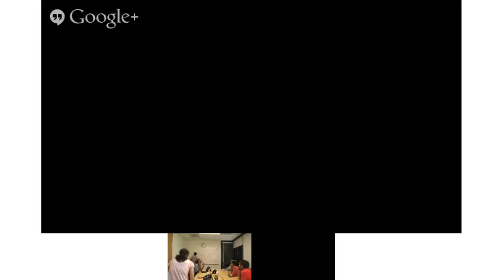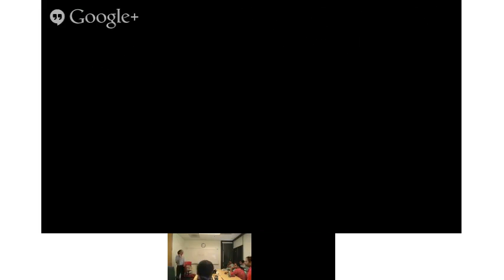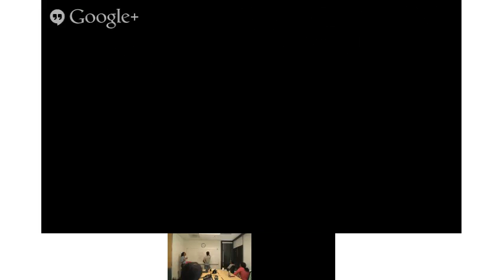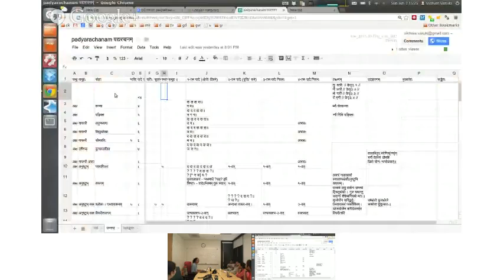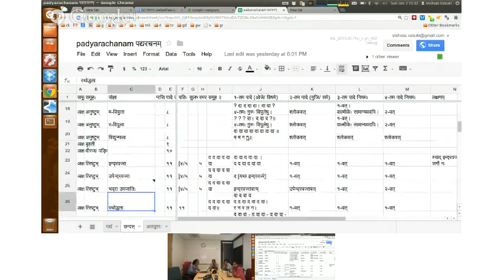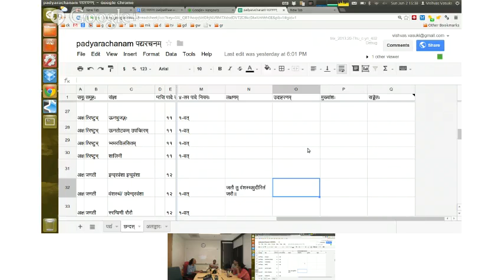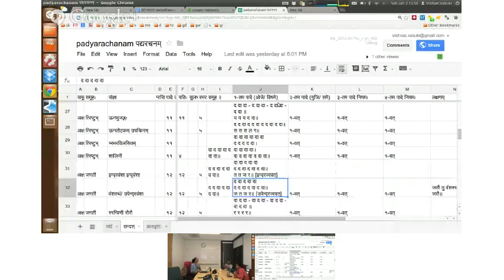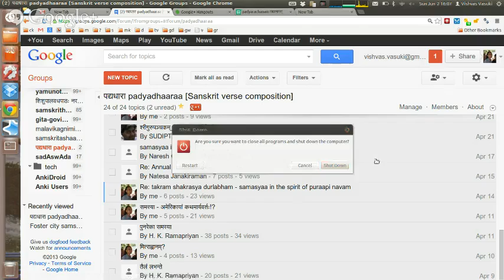chandasAm cha padyarachanasya parichayaH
मित्राणां मेलनं भद्रम्
मित्रकार्यालये सद्यः।
मित्रवारे नु तापाद्धि
मित्रस्यमेलनं वरम्॥ :-) - हास्यकविता नु रचिता आनन्दारतिमनीशसन्ध्याश्रीनिवासविश्वासैः :-)

लभ्या लक्षणपुस्तिका।

विषयसूचिः -‌
"गद्यपद्य-परिचयः।
पादाः। उच्चारणसौलभ्यम्।"
"लघु-गुरुसंज्ञाः।
पादान्तनियमाः।"
यतिः। सन्धि-नियमाः।
"(प्रायः) समाक्षरत्वात् सौन्दर्यम्।
समाक्षरत्वस्य अभावः, तदानयनम्।"
सममात्रात्वात् सौन्दर्यम्।
"अनुष्टुभ् पथ्या।
भविपुलादेर् लघुपरिचयः।"
"लक्षणानि। गणाः। वृत्तरत्नाकरः।
अन्यस्मरणमार्गः।"
"पिङ्गलो गणितं च।
मात्रासङ्ख्या-अक्षरसङ्ख्या-संबन्धः।"
छन्दोभिर् भाववचनम्
भिन्न-अक्षर-छन्दसां परिचयः।
"अनुष्टुभ्-रचनम्।
पादपूरणे निपाताः। चतुवैहि।
गुरुबाहुल्यम्।"
पद्यपूर्तिः। समस्यापूर्तिः। दत्तपदी। चित्रबन्धः।
"प्रयोजनम्।
पद्यधारासमूहः।"